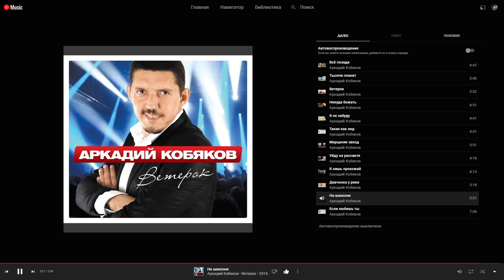Аркадий Кобяков - На шансоне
Альбом: Ветерок.
Год: 2015.
Модная столица. Из колонок «йоу»!!!
Ну, а мне, все по-старинке, нравится шансон!!!
И мотив простецкий в душу так запал,
Это довод веский, чтоб ты не сказал!!!
Припев:
На шансоне, на шансоне,
С девочкой гуляю по Москве…
В поездах катаюсь по стране!

Модная столица, тут попсовый гон,
Где слова по сути, спетые душой,
Никакие «фрути» не сравнить с тобой!

Модная столица, разным жанрам дом.
И никак не уживется, в доме том, шансон!!!
То не справедливо, так скажу тебе,
Ведь давно звучит красивой музыкой в душе!
Припев:…
Видео создано при помощи сайта и программы для записи видео OBS.